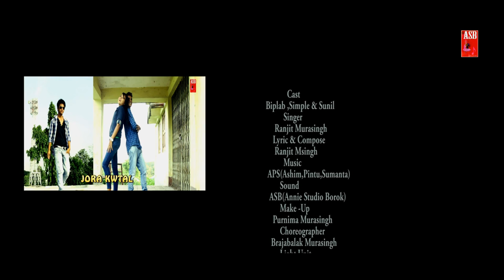JORA KWTAL || NEW KOKBOROK MUSIC VIDEO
Album : JORA KWTAL a kok borok most popular songs of the year 2015 -16
Cast - Sunil Murasing And Simple Murasingh
Song : Swngser le Swlaijakha
Singer : Nee Debbarma & Ranjit Murasingh
Lyric & Compose : Ranjit Murasingh
Make-Up : Purnima
Choreographer : Brajabalak Murasingh
Camera : Rajib
Sound : ASB(Annie Studio borok)
Edit & Directed By : Tinku Murasingh
Produced By : Annie Entertainment
Special thanks to : My dearst brother
                                 ( Arun, Amit & Cheng )